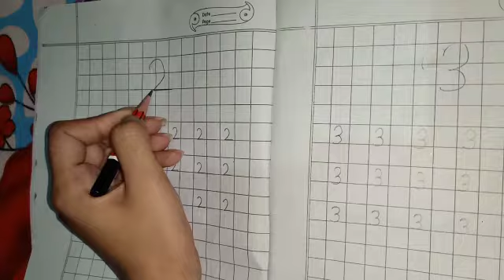Class- kreedo1, Sub-Maths( Numbers from 1-5).